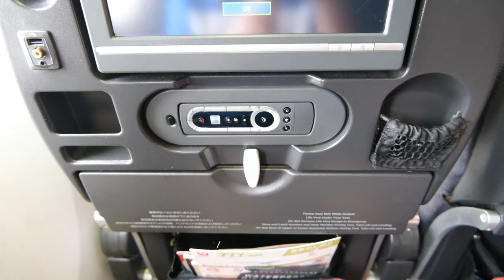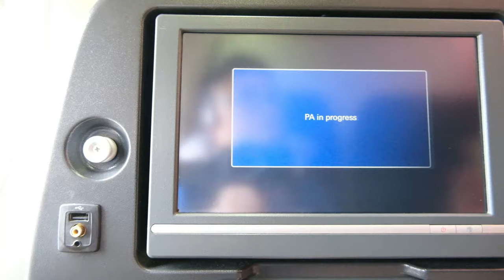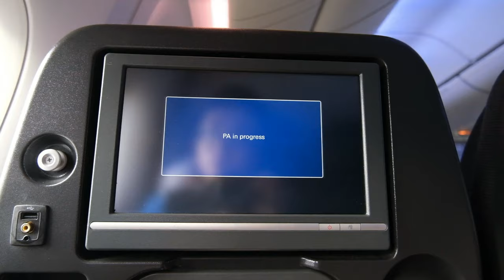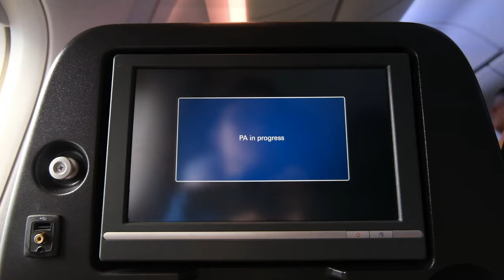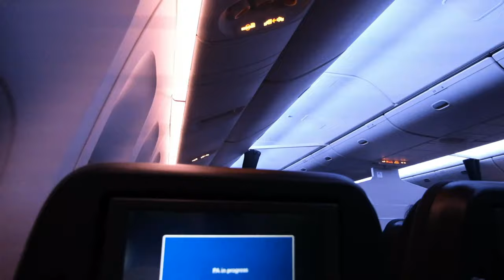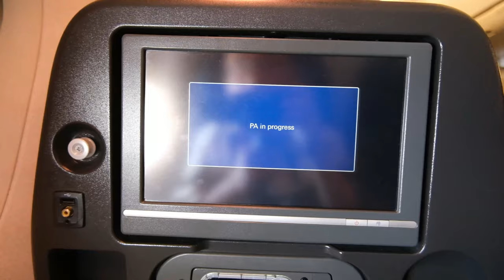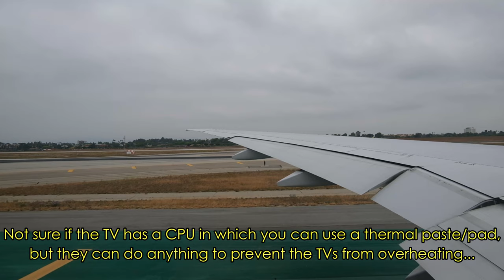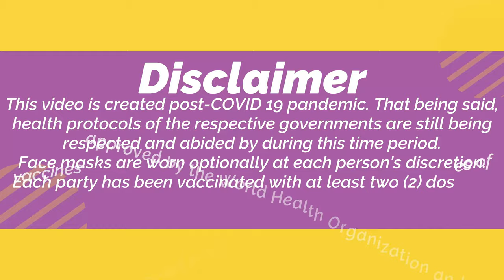(FRITS #53) Japan Airlines Economy Class Flight Experience - JL16 Tokyo HND to Los Angeles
SEATS FEATURED:
First: JAL Suites
Business: Collins APEX seats
Premium Economy: Safran Airgo FX seats
Economy: Safran 5751 seats
IFE: Thales TopSeries

If my previous flight was about learning the moral values of service, friendliness, attentiveness, authenticity, language, kindness, totality, and perseverance, I added 3 more values on this flight: care, health, and responsibility.

The journey continues, through a very speedy transit process at Haneda Airport - in fact, my travel party members, myself included, were the only ones using the transit facility by the time I disembarked. After a long 7-hour transit and some sleep under the cold Haneda terminal, my plane arrived from San Francisco, a few minutes late. The domino effect was felt on my flight to LAX because Japan Airlines sometimes had the tendency to predictably rotate their 777s in Haneda; they would usually assign their 777s on a New York, Paris/London, Dallas, San Fransisco, and then Los Angeles pattern repetitively, meaning that if the previous flights are delayed, the next will be delayed, too.

I had the privilege to board first, and I was welcomed nicely by the crews. I then soon walked past the JAL SKY SUITE (Collins APEX) business class seats, the premium economy cabin (Safran Airgo FX), and finally, to my seat, 26K (a Weber/Zodiac/Safran 5750), at the front economy section of the cabin. The senior flight attendant started her announcements with an apology for the delay, and then we were soon on our way for a 9.5-hour flight to Los Angeles. I sat down in the very comfortable, user-friendly, and rich-in-features seat, beneath the very glamorous mood lighting system, clean, comfortable, and spotless cabin despite its age.

Takeoff was obviously late, but the crews kept us updated. I was served three meals on this flight: 2 heavy and 1 light. I started up with the rice crackers before proceeding with the chicken thigh pasta served with miso soup, salad, fermented eggplants, Haagen-Dazs ice cream, and tofu for dinner. It was a mixed rice dish served with panna cotta. All of those aforementioned meals looked and tasted fancy.

The IFE was very rich in content, user-friendly, and responsive, although some of the TVs clearly needed thermal control because they were overheating. One of my travel party's TVs eventually failed possibly due to this, and the flight attendants replaced it with a free Wi-Fi voucher to be used straight away or at a later JAL flight.

The landing was 25 minutes late, and the crews could not stop apologizing even though it wasn't overly fatal to the point that the airline needed to compensate. I disembarked last along with my other travel party members, and I left after some pictures with the cabin crews. The walk from the gate to my next terminal for my next flight only took 45 minutes. The fast bag delivery helped because all of our bags were assigned priority status due to some of my travel party members needing wheelchair assistance. There were no miscommunications with any of the crews regarding my filming activity this time, although I received contradicting information from the ground staff members in Los Angeles upon arrival (one said I couldn't, while one encouraged me to).

Overall, I learned a lot from Japan Airlines, and I enjoyed this flight.

Embedding and using parts of my video apart from the music is strictly prohibited by local law.

*この動画を撮る前に、もう日本航空のPRチームと話しました. この動画は収益化されていません。メモリーのためだけです。Before taking this video, I have already spoken with the Japan Airlines PR team. This video is unmonetized and for memories only.

**The pictures with the cabin crews are just for memories and have no (and will never show) dangerous contents. It has no other intentions.

Skytrax (title: both flights are my all-time best)

Music Details
Intro: Ikson - Skyline

Cameras used: Fujifilm X-S10, Samsung Galaxy A52